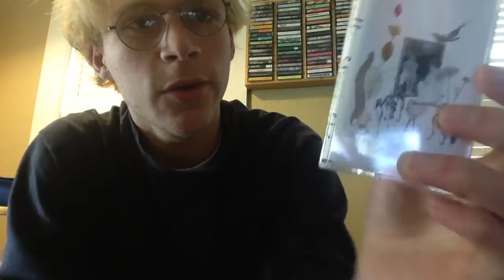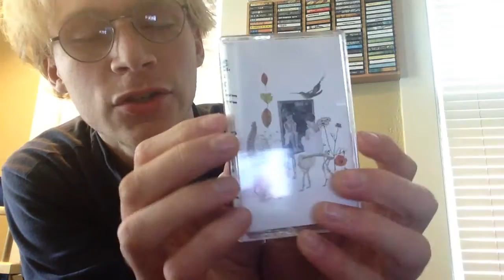023: Ale-8-One 001: Manett Stigma-Style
I new beginning! I share tapes now too!